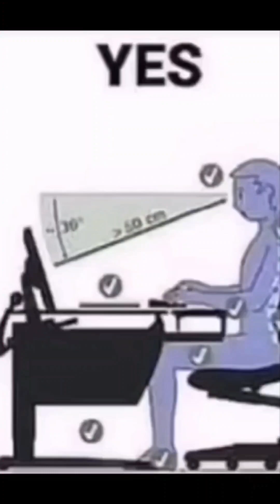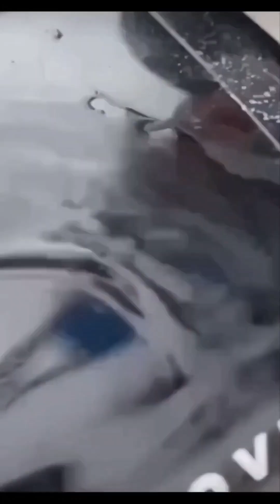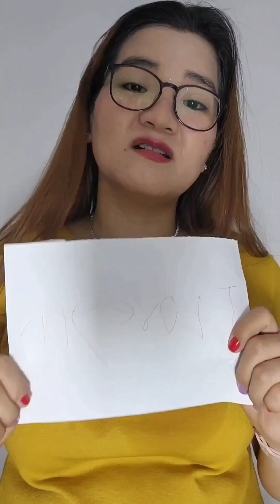lunadidthat viral tiktok reels shorts